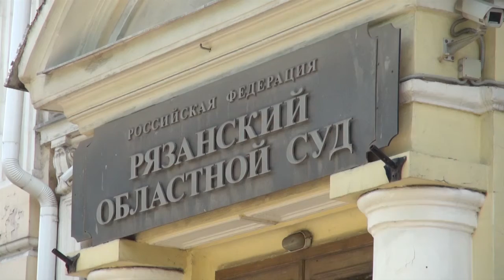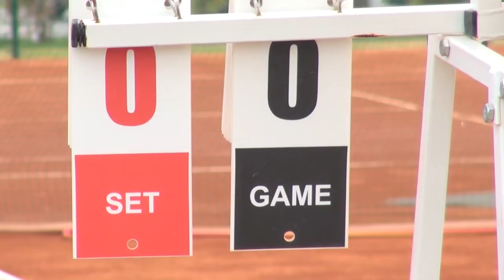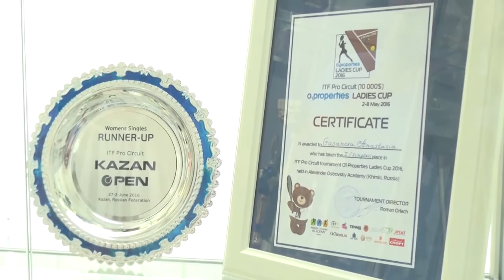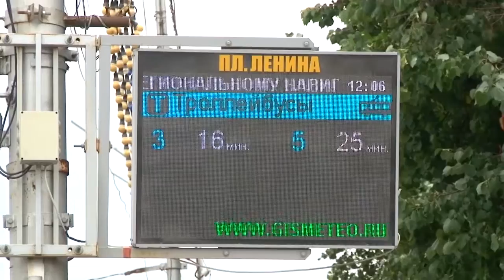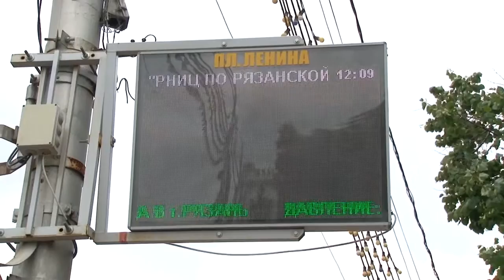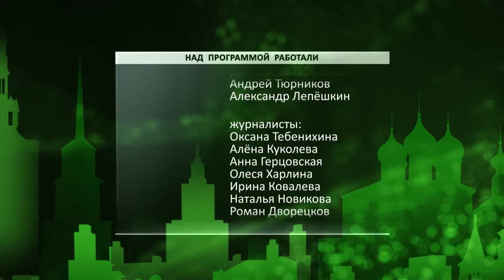День города - новости Рязани 20.07.16